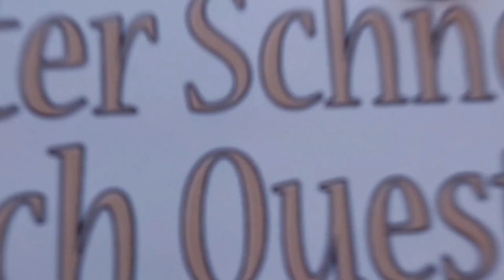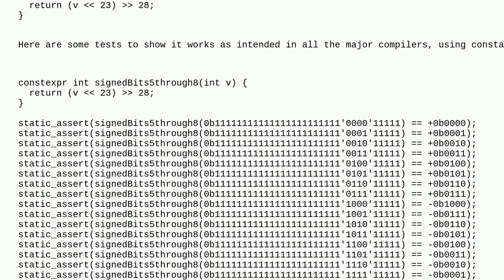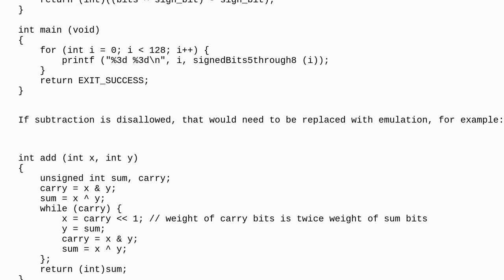Sign extending bit shifted binary values in C++ using only bitwise operators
A special thanks goes out to the community

  c++20 bit-manipulation bitwise-operators c++